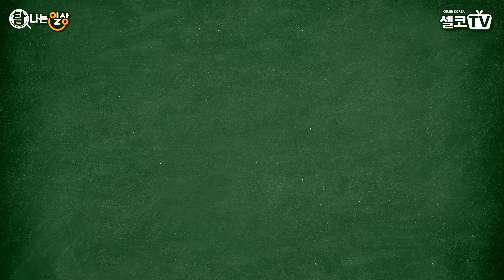'키위' 이렇게 드시면 오히려 안좋다고? 꾸준히 드시면 몸컨디션이 완전 달라집니다 ! (조승우 한약사)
'탐 프라이데이' 매주 금요일 즐거움이 터집니다!

비타민C와 엽산이 풍부한
경남 남해 프리미엄 '탐나는 참다래'
단 100세트 한정 판매!
지금 바로 만나보세요!💚

키위 공복에 먹어도 되나요?
몸에 해로운 거 아닌가요?

키위를 둘러싼 수많은 오해와 질문,
조승우 한약사님이 제대로 타파해드립니다!

조승우 한약사님의 새 책 [완치 시리즈1 - 완전 배출]

[건강과 다이어트를 동시에 잡는 7대 3의 법칙 채소·과일식]

** 셀코TV는 좋은 과일과 채소를 공급해주실
농장주의 연락을 기다립니다 **